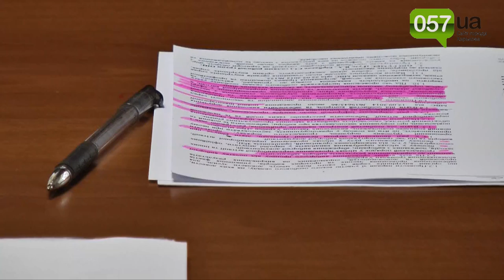Харьковская фирма украла урожай ценой в миллион гривен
Подробности на сайте:
Мошенничество или недоразумение ценой в более чем в миллион гривен. Одна из фирм Харьковщины уверяет, что у них украли урожай